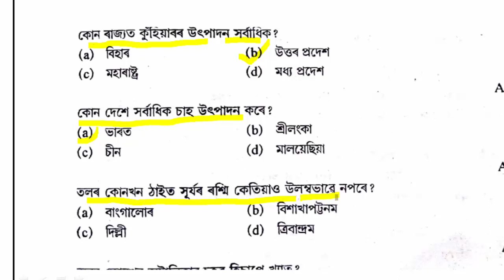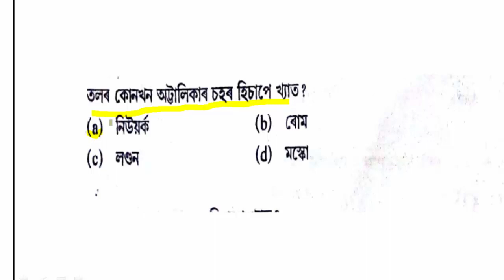APDCL General Knowledge | APDCL Expected question | APDCL previous question paper | APDCL AAO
APDCL general Knowledge / APDCL important question / APDCL general awareness / APDCL office cum field assistant / APDCL previous paper / APDCL expected question /